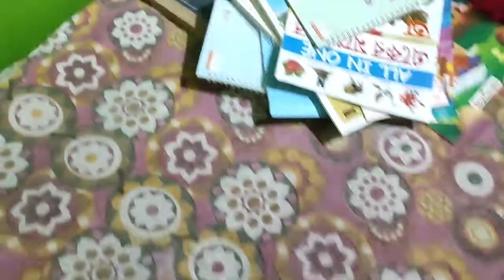ধরনের মানুষ গুলোর থেকে জীবনে সাবধানে থাকবে।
housewivesandmoms এই ধরনের মানুষ গুলোর থেকে জীবনে সাবধানে থাকবে। আমি পায়েল, একজন সাধারণ মধ্যবিত্ত পরিবারের গৃহবধূ। এখানে আমি আমার ও আমার পরিবারের জীবনযাত্রা তোমাদের সাথে শেয়ার করি।
চ্যানেল টি এগিয়ে নিয়ে যাবার জন্য সবার সহযোগিতা একান্ত কাম্য।
কিছু মনের কথা।